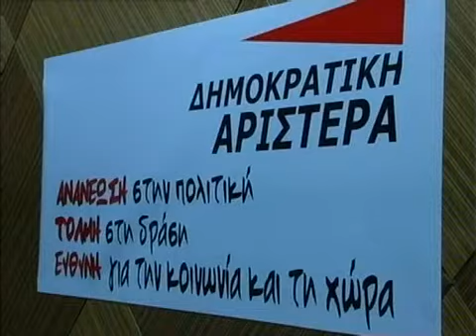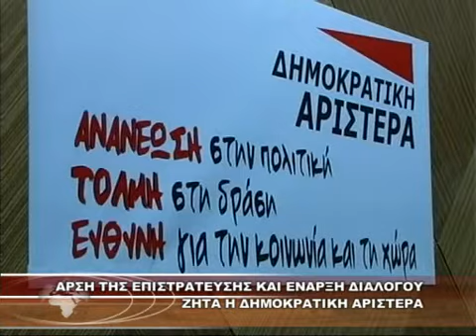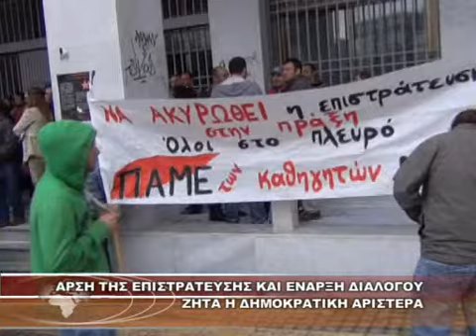ΑΡΣΗ ΤΗΣ ΕΠΙΣΤΡΑΤΕΥΣΗΣ ΚΑΙ ΕΝΑΡΞΗ ΔΙΑΛΟΓΟΥ ΖΗΤΑ Η ΔΗΜΟΚΡΑΤΙΚΗ ΑΡΙΣΤΕΡΑ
ΑΡΣΗ ΤΗΣ ΕΠΙΣΤΡΑΤΕΥΣΗΣ ΚΑΙ ΕΝΑΡΞΗ ΔΙΑΛΟΓΟΥ ΖΗΤΑ Η ΔΗΜΟΚΡΑΤΙΚΗ ΑΡΙΣΤΕΡΑ 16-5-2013